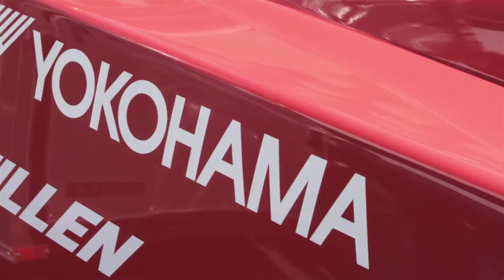Steve Millen: Looking Back at Victory with Yokohama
Steve Millen is a racing legend who piloted his twin turbo Nissan 300ZX to victory in the 1994 24 Hours of Daytona and 12 Hours of Sebring on Yokohamas. Watch as we talk with Steve about his racing history and how Yokohama tires played a key role in his success.